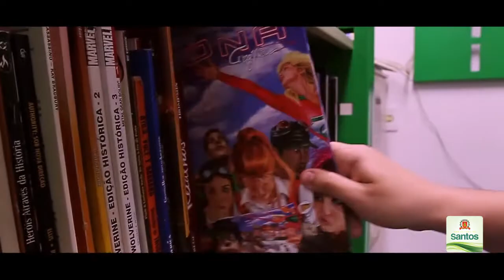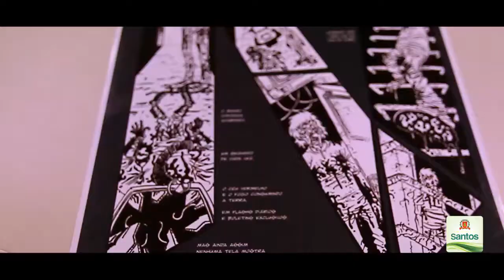Paixão pelos quadrinhos projeta dupla de artistas de Santos para o mundo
Victor Freundt e Bruno Bispo se encontraram nos anos 90 em curso no Sesc sobre quadrinhos e iniciaram uma parceria. Espaços como a gibiteca, para estudos, inspirações e novos trabalhos juntos, propriciaram bons frutos. Hoje eles produzem para revista de Portugal.